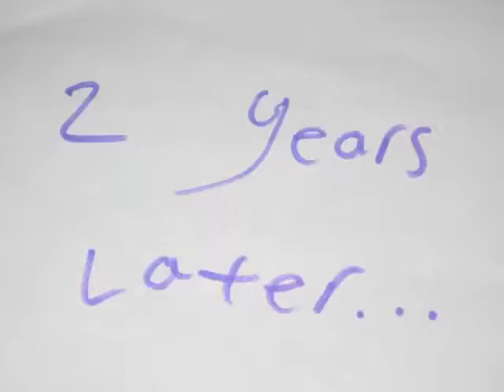Camera 10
This movie is a work in progress and was made during the 2014 4th/5th grade stop action Lego movie class. We are using iKITmovie for editing, etc and the music used is for example purposes only (different music may be used for final film).